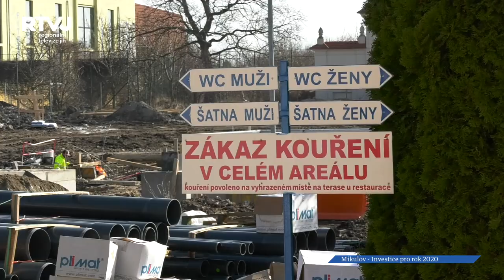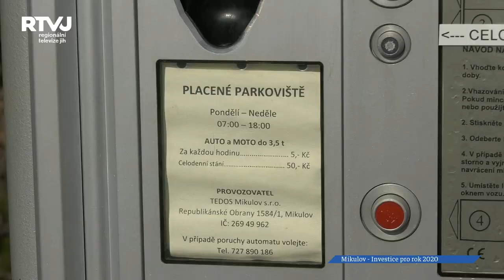Největší letošní investicí města Mikulov je rekonstrukce koupaliště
Záchytné parkoviště pro turisty, nová kanalizace anebo také rekonstrukce koupaliště – zejména tyto body byly hlavním tématem našeho setkání se starostou Mikulova, Rostislavem Koštialem. V následujících minutách vás seznámíme s nejzásadnějšími projekty letošního rozpočtu města.